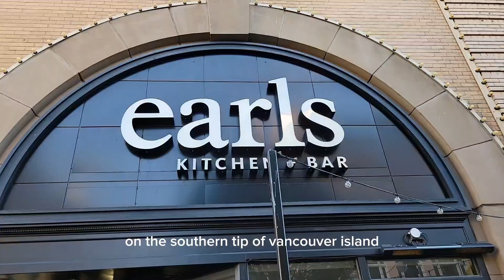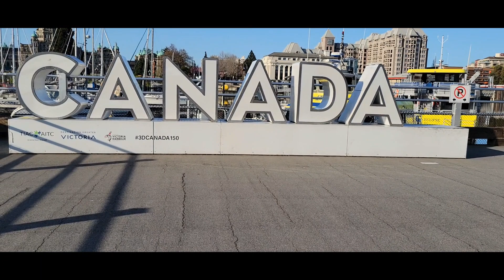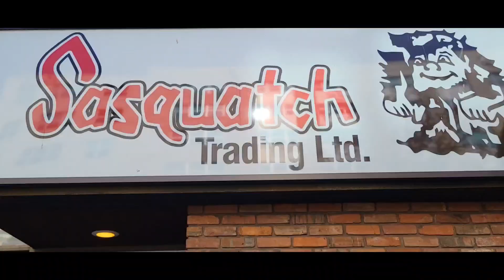Tour to Victoria British Columbia | How beautiful Victoria is watch the video.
Victoria is the Capital city of the province of British Columbia in Canada.